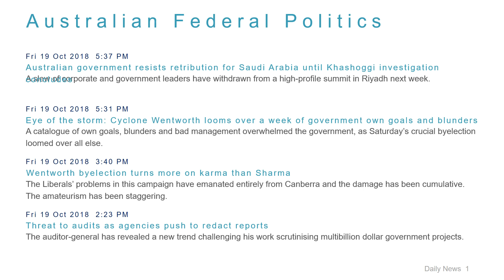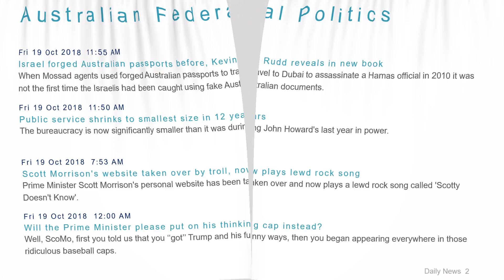Political News Headlines for 19 Oct 2018 - 6 PM Edition